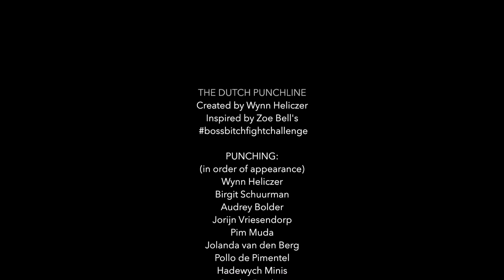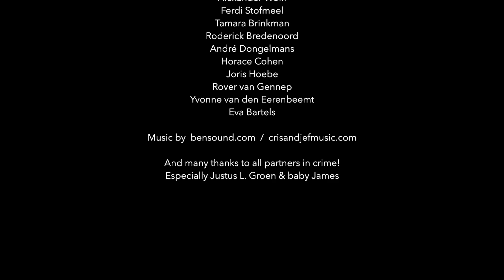THE DUTCH PUNCHLINE (inspired by Zoe Bell's bossbitchfightchallenge)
✨👊❤️ THE DUTCH PUNCHLINE fysieksamenzijnslaatergensop ikmishet houafstand blijfmeraken blijfspelen creatievesector punchline punchline2020 corona covid_19 quarantaine quarantine staysafe stayintouch ! ✨👊❤️

Punching (in order of appearance) :
✨👊❤️ Wynn Heliczer
✨👊❤️ Birgit Schuurman
✨👊❤️ Audrey Bolder
✨👊❤️ Jorijn Vriesendorp
✨👊❤️ Pim Muda
✨👊❤️ Jolanda van den Berg
✨👊❤️ Pollo de Pimentel
✨👊❤️ Hadewych Minis
✨👊❤️ Sander Donker
✨👊❤️ Harry Piekema
✨👊❤️ Paméla Menzo
✨👊❤️ Arend Niks
✨👊❤️ Martin Schwab
✨👊❤️ Deen van Duikeren
✨👊❤️ Danny Houtkooper
✨👊❤️ Boy Ooteman
✨👊❤️ Femke 'K-O' Klein Obbink
✨👊❤️ Alexander Wolff
✨👊❤️ Ferdi Stofmeel
✨👊❤️ Tamara Brinkman
✨👊❤️ Roderick Bredenoord
✨👊❤️ André Dongelmans
✨👊❤️ Horace Cohen
✨👊❤️ Joris Hoebe
✨👊❤️ Rover van Gennep
✨👊❤️ Yvonne van den Eerenbeemt
✨👊❤️ Eva Bartels

Created by Wynn Heliczer
Inspired by Zoe Bell‘s

Dank aan alle partners in crime!
Extra dank aan Justus L. Groen ❤️ & babyjames 🍀